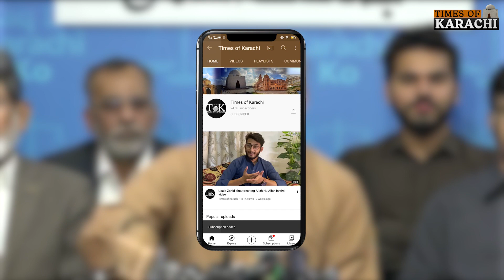Do PMLN and PPP hold fair intra party elections? Hafiz Naeem raises question to ECP | Karachi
Do PMLN and PPP hold fair intra party elections? Hafiz Naeem ur Rehman raises question to Election Commission of Pakistan.